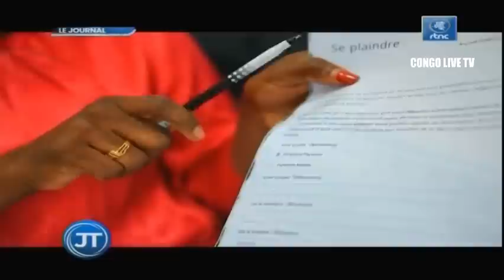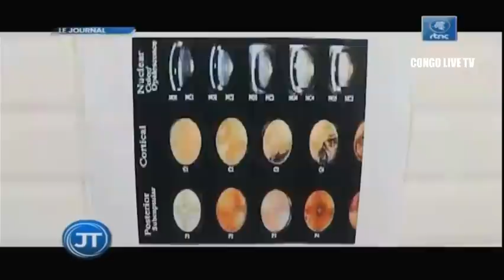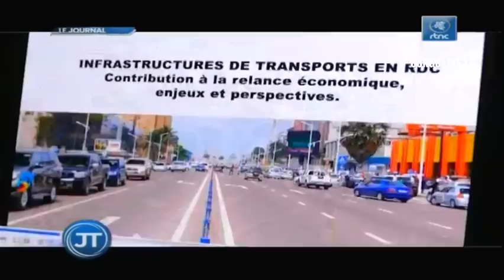🔴RDC : SUIVEZ LE GRAND JOURNAL DE CE VENDREDI LE 24.06.2022 RTNC EDITION 07H00